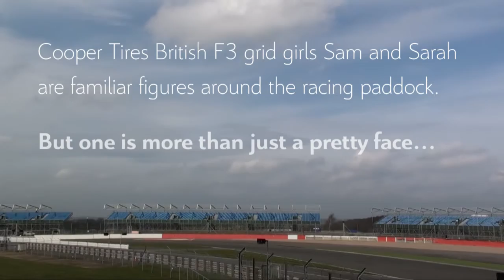Avon Tyres British GT Grid Girls Having Fun at Silverstone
The Avon Tyres Grid Girls take an Aston Martin for a spin around Silverstone.